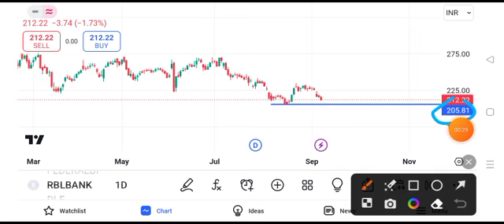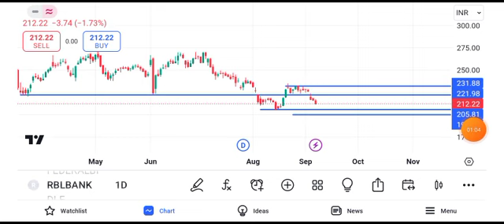rbl bank share news || rbl bank share latest news || rbl bank share target